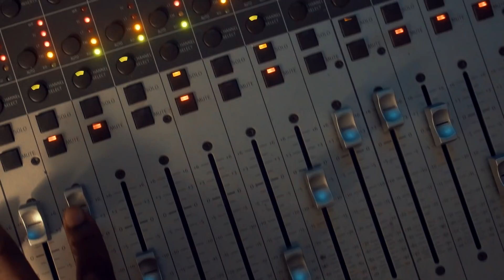Mr. CYB & A.T. "Rain On Me" (Official Music Video)